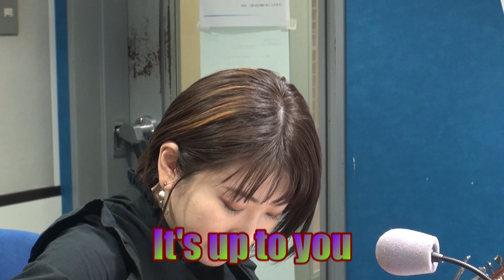金尾よしろうの音楽魂 ゲスト 元山朋美 (2022.4.29)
かわさきＦＭラジオ　毎週金曜日（12：00～13：00）